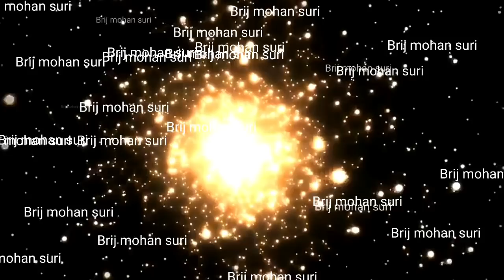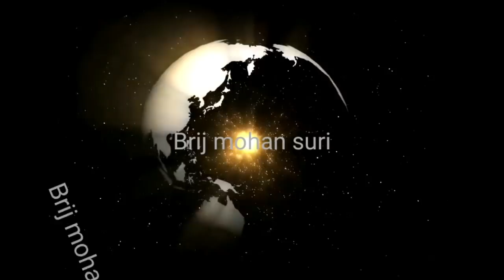15 August शनिवार का उपाय नुकसान कष्ट रोड से बचाएगा तथा साथ जाने टोटका पुलिस अदालती केस हेतु